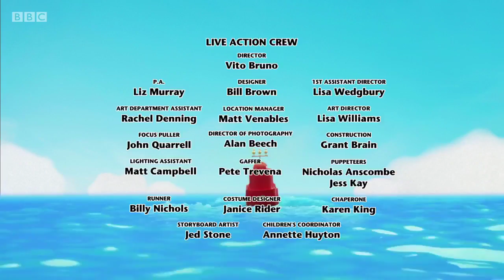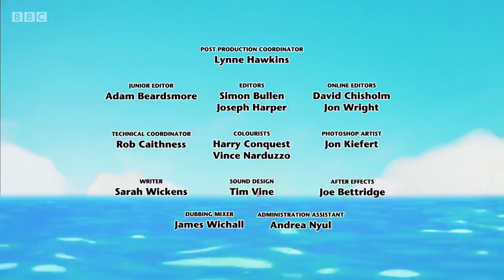Twirlywoos Season 2 Episode 17 Open and Close Full Episodes Part 05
Silly, fun and full of surprises, Twirlywoos combines stop-frame animation and live action sequences set in the real world.

The series uses fun and laughter to encourage pre-schoolers to think for themselves and gain confidence in their perceptions of the world.

"The team at Ragdoll has produced a show that is brilliantly funny and entertaining, but underpinned with a strong educational element," says CBeebies Controller Kay Benbow. "Younger viewers will be charmed by the loveable antics of the Twirlywoos while the delightful humour will appeal to all age groups."

"Television that makes children smile is so valuable and I'm proud to be part of CBeebies' wonderful tradition of making children, and parents, smile," says Ragdoll's Anne Wood. "Twirlywoos is the latest in a long line of distinctive programming from Ragdoll and we hope it is imbued with the same sense of fun as its predecessors."

Created in association with education expert Professor Cathy Nutbrown, Twirlywoos explores a different age-appropriate concept in each episode. Covering subjects such as 'over', 'underneath' and 'through', the series uses elements of surprise, discovery and rib-tickling humour to engage the audience as the inquisitive characters seek out all things new and interesting.

The Twirlywoos open and close stage curtains while a singer is performing!